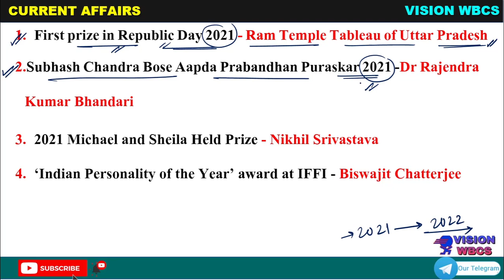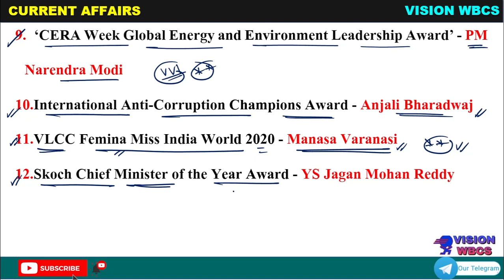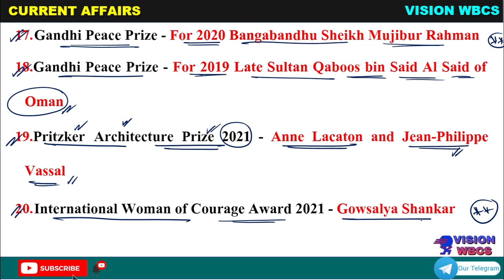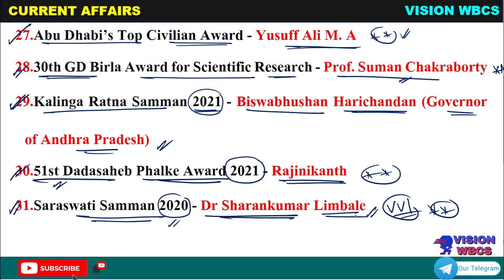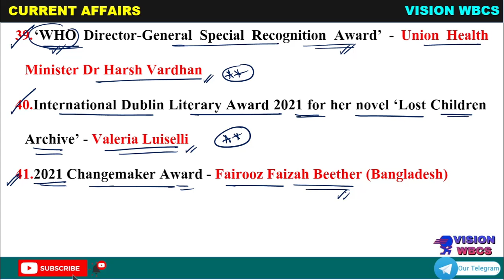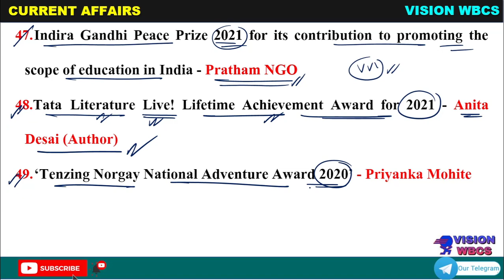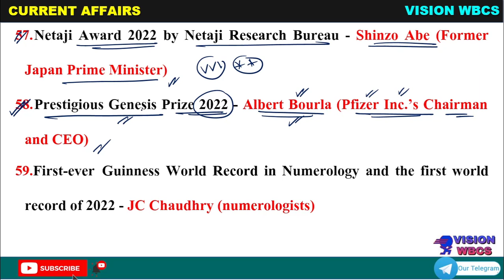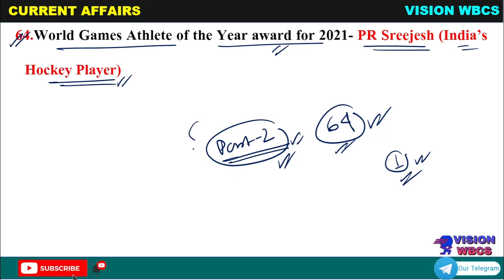Current Affairs 2022 || ALL AWARDS & HONOURS [Part-1] 2021- 22 Up to Date |WBCS 2022 Prelims Exam